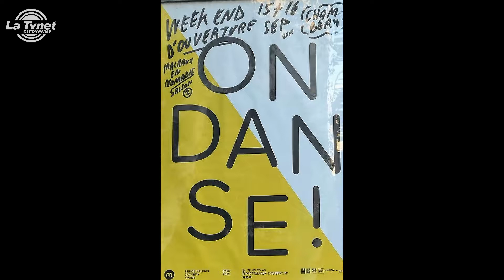All we want is Peace !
En avant première à la biennale de danse de Lyon, 200 participants du défilé venant des deux Savoie sont dans les rues de Chambéry au cri de "All we want is Peace" (tout ce que nous voulons c'est la Paix). La Compagnie Gambit et l'Espace Malraux continuent le spectacle avec hOw chorégraphié par Dominique Guilhaudin.